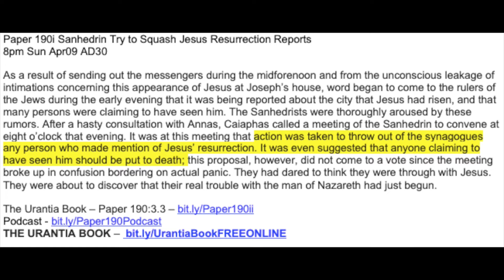Paper 190i Sanhedrin Try to Squash Jesus Resurrection Reports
8pm Sun Apr09 AD30
As a result of sending out the messengers during the midforenoon and from the unconscious leakage of intimations concerning this appearance of Jesus at Joseph’s house, word began to come to the rulers of the Jews during the early evening that it was being reported about the city that Jesus had risen, and that many persons were claiming to have seen him. The Sanhedrists were thoroughly aroused by these rumors. After a hasty consultation with Annas, Caiaphas called a meeting of the Sanhedrin to convene at eight o’clock that evening. It was at this meeting that action was taken to throw out of the synagogues any person who made mention of Jesus’ resurrection. It was even suggested that anyone claiming to have seen him should be put to death; this proposal, however, did not come to a vote since the meeting broke up in confusion bordering on actual panic. They had dared to think they were through with Jesus. They were about to discover that their real trouble with the man of Nazareth had just begun.